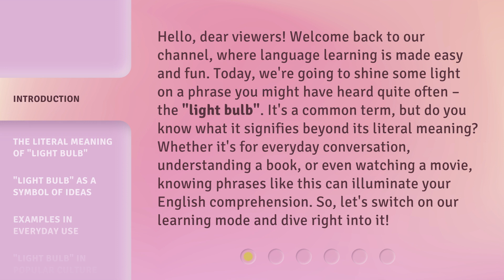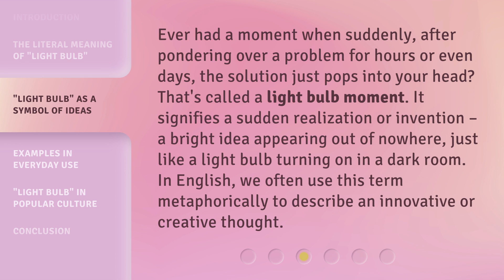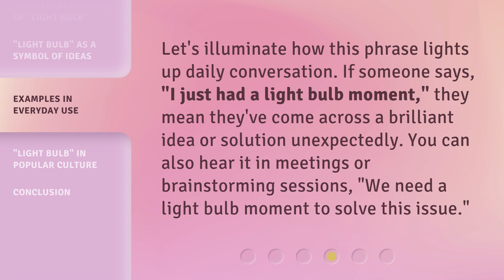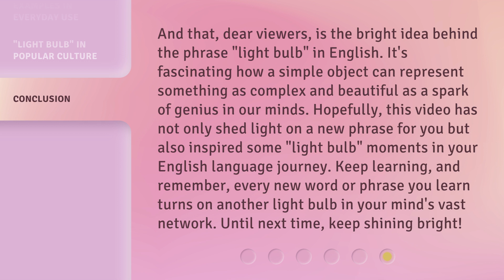Unveiling the Bright Ideas Behind "Light Bulb" Moments in English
Unveiling the Bright Ideas Behind 'Light Bulb' Moments in English • Discover the hidden meanings and everyday usage of the phrase 'light bulb' in English. Explore how it represents more than just a source of light, but also a symbol of sudden realizations and innovative thinking. Join us as we dive into the fascinating world of 'light bulb' moments!

00:00 • Introduction - Unveiling the Bright Ideas Behind "Light Bulb" Moments in English
00:45 • The Literal Meaning of "Light Bulb"
01:13 • "Light Bulb" as a Symbol of Ideas
01:43 • Examples in Everyday Use
02:05 • "Light Bulb" in Popular Culture